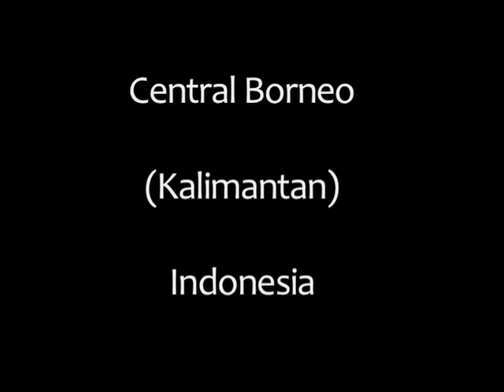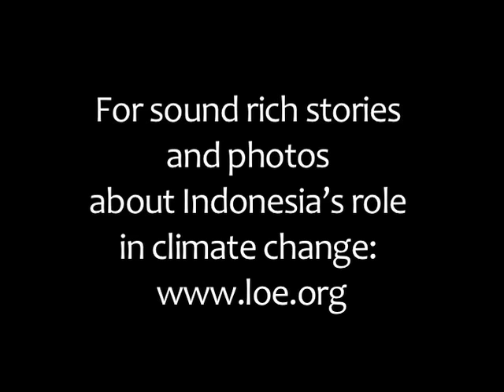Peat Soil Demo.mov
Living on Earth's Ingrid Lobet narrates a video about peat soil in Borneo.